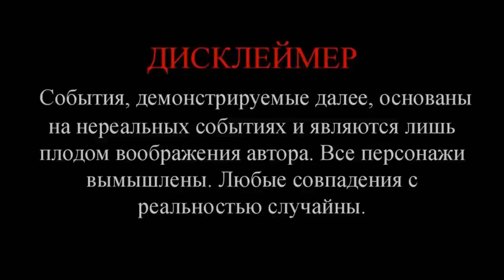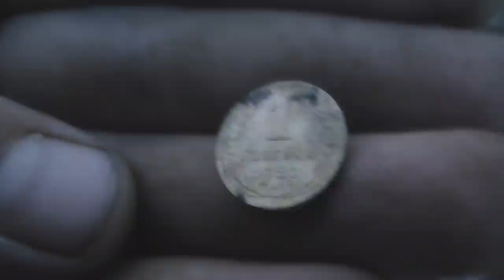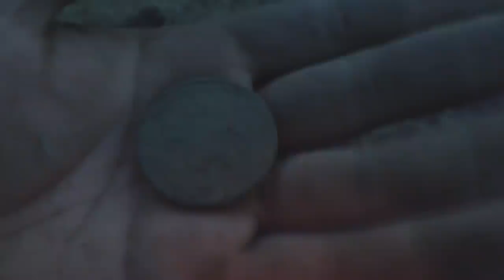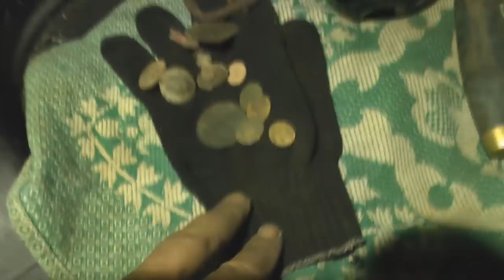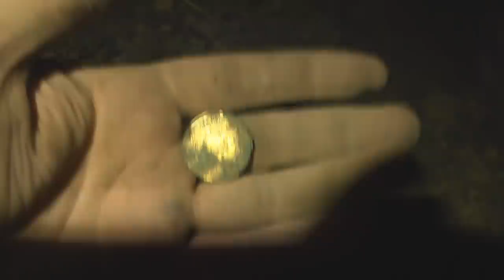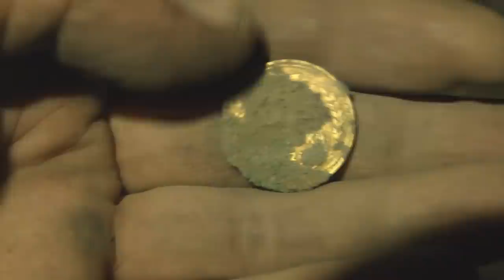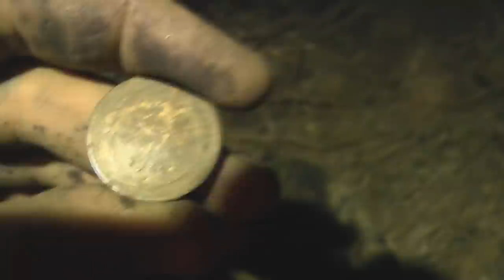Да начнется ШУРФ, взрываем фундаменты. Часть 1